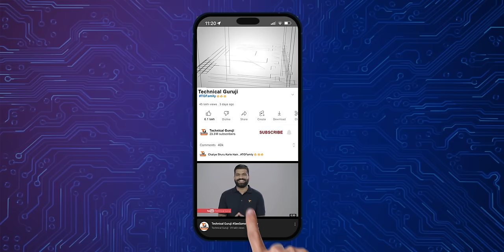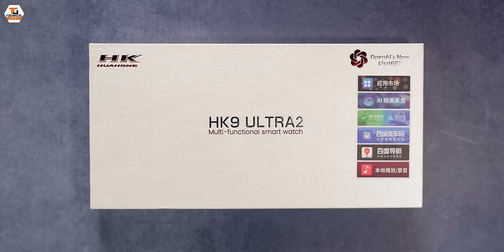Apple Watch Ultra 2 in ₹999🔥🔥🔥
Namaskar Dosto, aaj ke video mai humne baat ki hai Apple Watch Ultra 2 ke  baare aur maine ki hai Apple Watch Ultra 2 ke ek Clone ki Unboxing and share Kiya hai is product ki similarities and differences with the real Apple Watch Ultra 2. In terms of looks, yeh kaafi hadh tak real Watch Ultra 2 ke jaisi dikhti hai jiski wajah se bahut log is tarah ke scam ka hissa ban jaate hain. Ye video aapko aware karne ke liye hai taaki aap is tarah ke fake products ko market se bilkul bhi na purchase karein. I hope aapko ye video pasand aayi hogi.

Our Camera Gear:
1. Sony Alpha 7S III camera